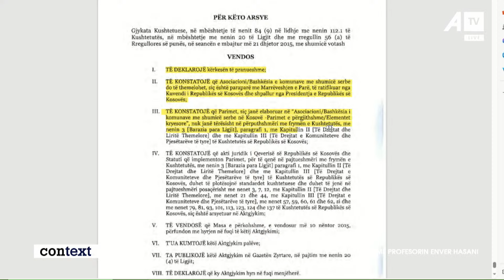Hasani tregon çka dallon asociacioni nga bashkësia?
Enver Hasani –  Ish,kryetar i Gjykatës Kushtetuese

Follow ATV on Facebook:

 / atvks

Follow ATV on Instagram:

 / atvlive.tv